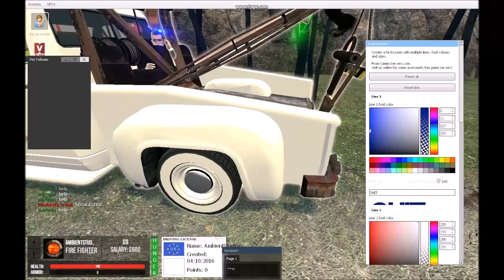Gmod rp the most i have ever laughed